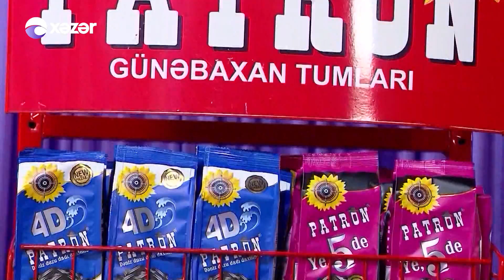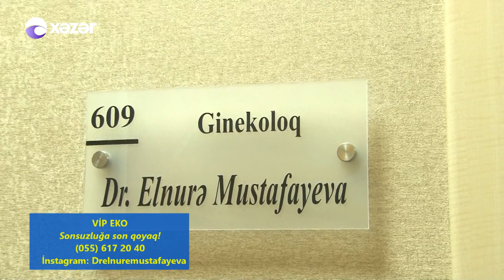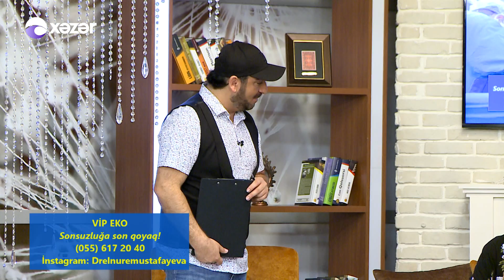Hər Şey Daxil - Aydın Sani, Səbinə Selcan, Məna Əliyev, Elnurə Mustafayeva (30.08.2019)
11:48  Aydın Sani - Dönüş
29:44  Səbinə Selcan - Necəsən
53:37 Aydın Sani - Bircə
1:11:51  Aydın Sani və Məna Əliyevdən Canlı İfa
1:28:45  Səbinə Selcan -  Ömrüm
1:34:15  Aydın Sani - Son